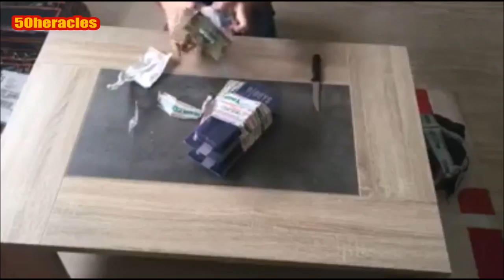Association d'Airsoft de la Baie du Mont Saint Michel, Unboxing #1 By Némésis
Première Unboxing au titre de l'association. Effectué par Némésis. Celui-ci présente deux colis en provenance de Pologne. Gunfire et Taiwan Gun.
La liste des accessoires est ici, mais je vois laisse découvrir la vidéo  :)

-Silencieux type U.S Air Force de marque FMA. Ce silencieux dispose d'un filetage 14 mm horaire (14mm CW)
-Cross socom ace
-Gear box atm
-Coupleur de chargeur fix swees arms
- an peq fma
-M4
-Reflexe 551